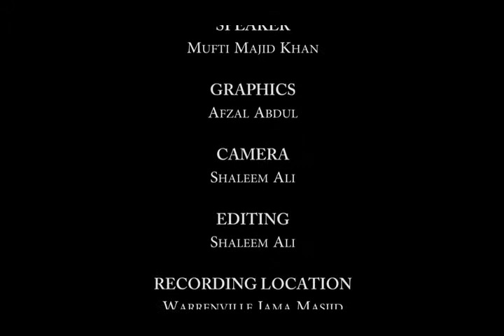F046 Rules Of Salaah In Jama'ah (Part 1)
Series of  Islamic Jurisprudence classes in accordance to the mazhab of Imam Abu Hanifa by Mufti Majid Khan, delivered at Warrenville Jama Masjid, Cunupia, Trinidad W.I. on 10th November 2013